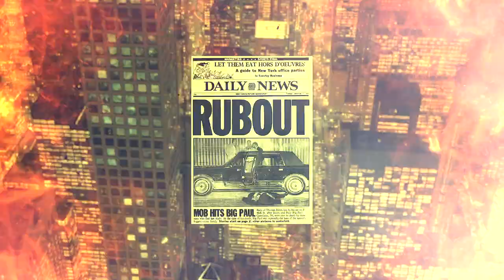MTR. THE GREG SCARPA 302 PART VOL. 2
Greg Scarpa was known for a lot of things.  He was known as an earner, a vicious killer, and one of the most feared mobsters in the history of organized crime.  The one thing nobody ever discusses is the other side to Sacrpa, and that is being an FBI informant for close to 40 years.  People tend to say that Scarpa became a rat in the 80;s, but they would be totally incorrect as we have paperwork proving Scarpa became an informant in 1959-60 just two years after being inducted into the Colombo crime family.

Through the freedom of information act, we acquired thousands of unreacted pages from Greg Scarpa's 302's, and it's staggering the information he provided, as well as the lies he told the FBI. It's once again a tale of a guy who couldn't earn to nickels on his own, and used the FBI for his advancement in Cosa Nostra.  His wild claims of being a captain, a decade before he was actually a captain weave a narrative filled with gossip and lies.

Scarpa never contracted aids from a blood transfusion.  He never went to Mississippi.  Those  are facts, which we prove in this series.  With Scarpa there is more lore than actual legend, and you will see just as we did, how much of a liar he was.  Did you know he was providing information before Joe "Cargo" Valachi?  In fact, it was through Greg Scarpa that Valachi got his information, and the feds propped Valachi up for all to see, insulating and protecting the true source of the information, which was Greg Scarpa.

After sifting through thousands and thousands of pages, you're going to get the real story about Greg Scarpa's 302's and you will see in this four part series how he contradicted himself at every turn, and how the FBI paid him millions for his services even when they knew he was lying.

VOLUME 2, IT JUST GETS WORSE.